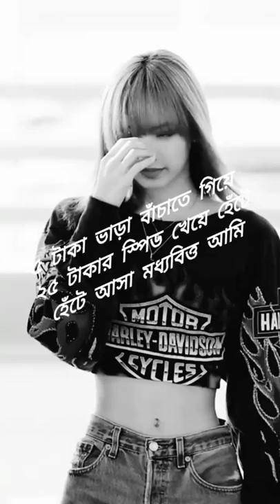Amar moto ar keu achen#shorts